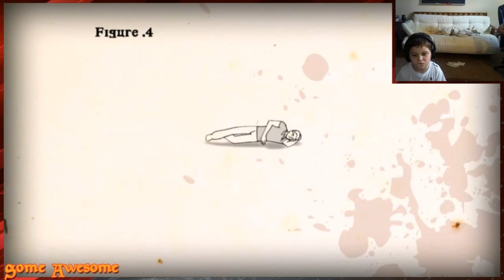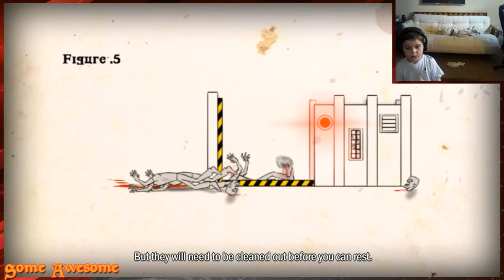How to Survive [Ep#8]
LinkMo really wants to kill this boar thing so he can wear its head as a hat.

It rains in this episode, LinkMo blames it on Kovac, that shifty welder. One of our goals is to find a safe house, and we do that with no problem.

Spoiler alert, we get off this particular island. Well it's not that much of a spoiler alert, this is essentially the tutorial island, but you know, we could have died. YOU DON'T KNOW!

Plus, MOAR KOVAC'S RULES! We don't skip this one.